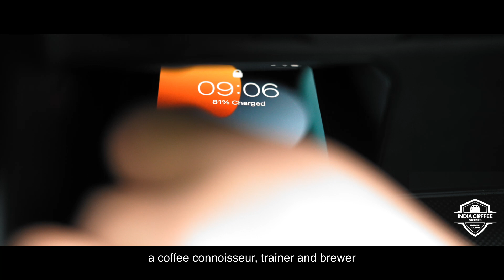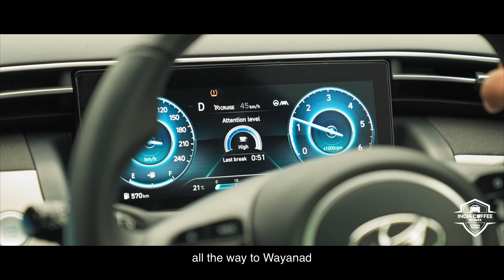Hyundai TUCSON X Nat Geo Traveller | India Coffee Stories | Ep 2 | Brewing on an Ancient Land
Welcome to the 2nd episode of India Coffee Stories explored with the all-new Hyundai TUCSON. In this episode, Suhas Dwarkanath takes on a journey from the Malabar coast in Western India to Wayanad to learn about the history of Monsoon Malabar coffee. Don't miss it if you love coffee, travelling or the all-new Hyundai TUCSON.